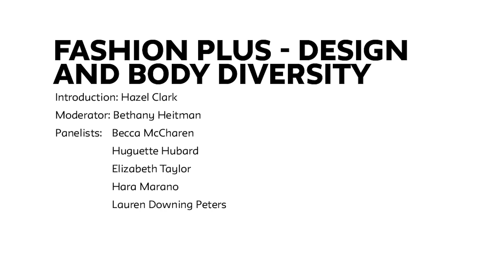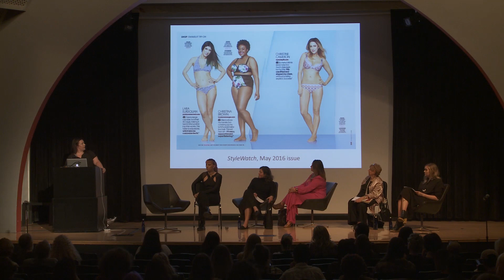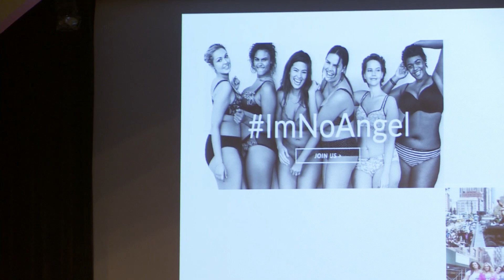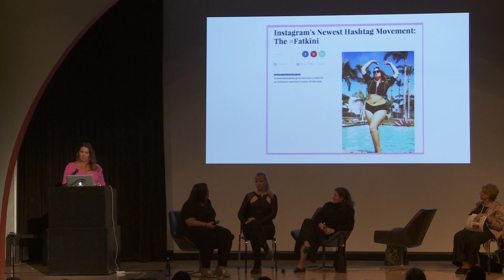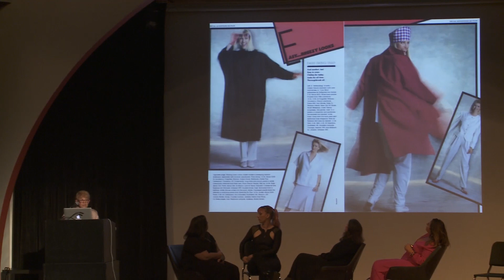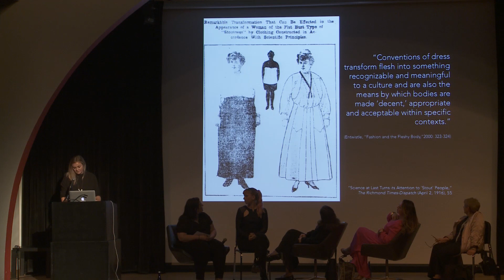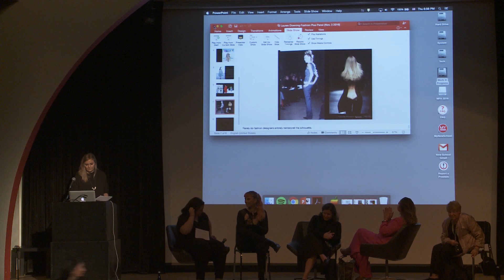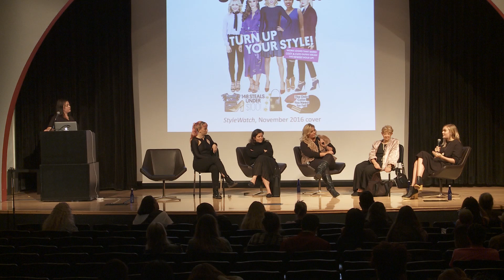Fashion Plus: Design and Body Diversity | Parsons School of Design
Parsons School of Design presents Fashion Plus || Design and Body Diversity. Parsons School of Fashion's Dean, Burak Cakmak, host an open conversation about design and body diversity.

Moderator:
Bethany Heitman, Executive Editor of In Style

Panelists:
- Becca McCharen, CHROMAT, for her efforts toward body diversity and her technological approaches to design/making.
- Lauren Downing Peters, PhD student, Stockholm University, Parsons MA Fashion Studies alumna, for her work on "Plus Size" fashion for her PhD and MA.
- Hara Estroff Marano, author of Style is Not a Size.
- Huguette Hubard, VP of Design at Lane Bryant.
- Elizabeth Taylor, plus size model.

Each panelist will introduce their perspective for 5-10 minutes, then the moderator Bethany Heitman will ask questions and open the floor for a Q&A session.

Location: The Auditorium, Alvin Johnson/J.M. Kaplan Hall
Thursday, November 3, 2016 at 5:45 pm to 7:00 pm